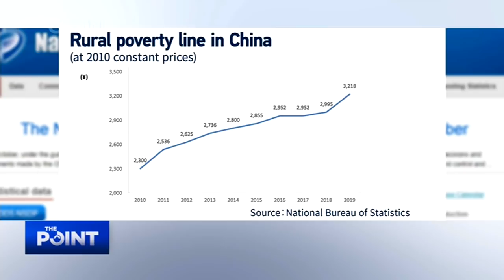China delists all poverty-stricken counties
China declared victory in its fight against extreme poverty after nine counties in southwest China's Guizhou Province were raised from the rank of extreme poverty. This marks the completion of an objective high on the government's agenda since 2015. But the announcement has also met questions and even skepticism. How did China manage?

Guests:

Matteo Marchisio

IFAD Rep. for China, DPRK and ROK

XIE LUNYU

Associate Professor, Renmin University of China